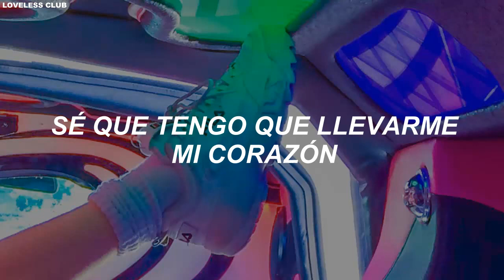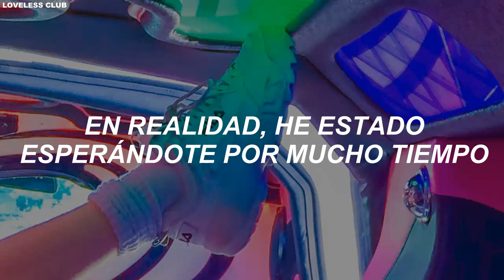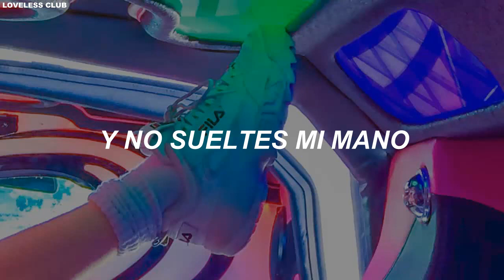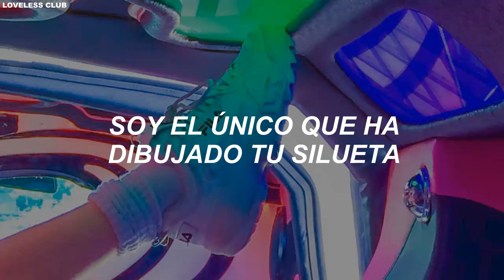Yesung – Every day, Wait for us [Sub. Español]